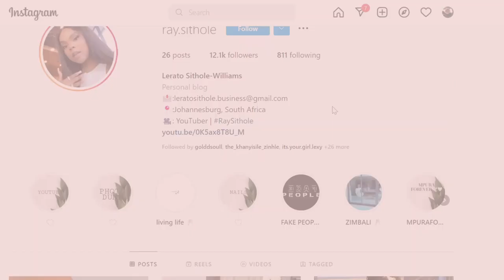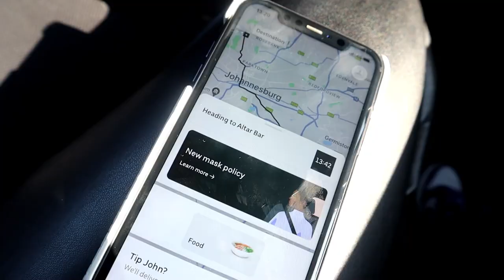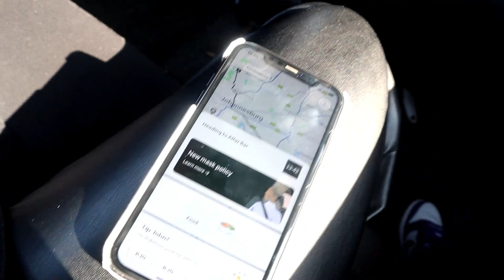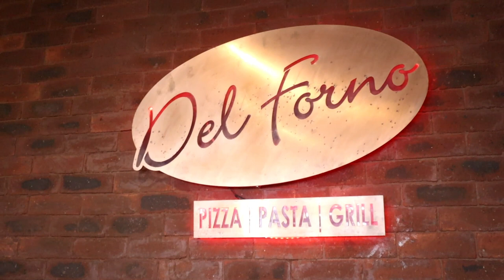VLOG: BHOD KE SANAZ !! LET'S GO TO ALTAR BAR WITH NEO & QUICK LINK UP WITH LELE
IF YOU'RE READING THIS THANK YOU FOR THE SUPPORT AND I APPRECIATE YOU. PLEASE WATCH THOSE ADS. ENJOY ❤❤

FAQ:
WHAT CAMERA DO I USE: CANON M50 MARK II
EDITING APP: IMOVE/INSHOT